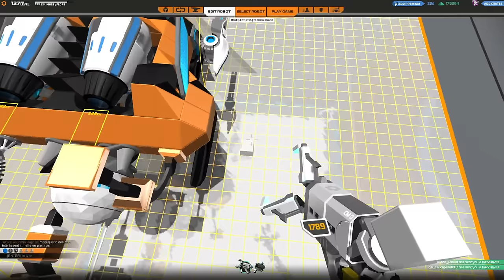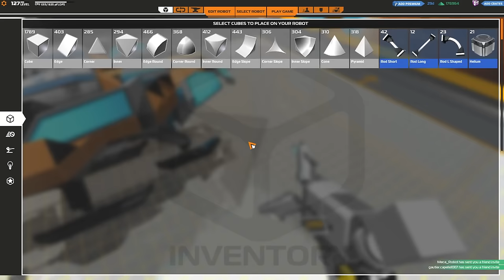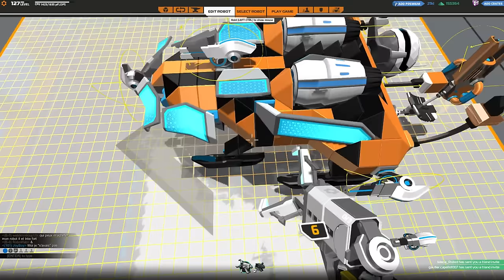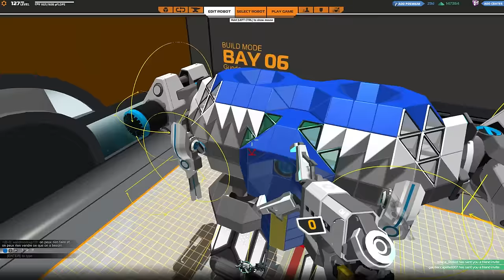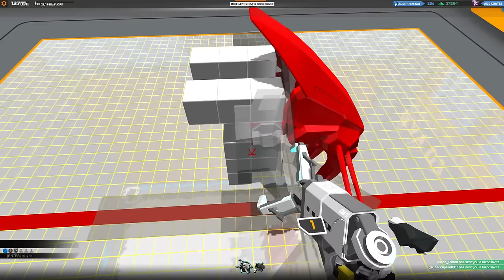[F2P] Robocraft - Ep. 260 [FR]